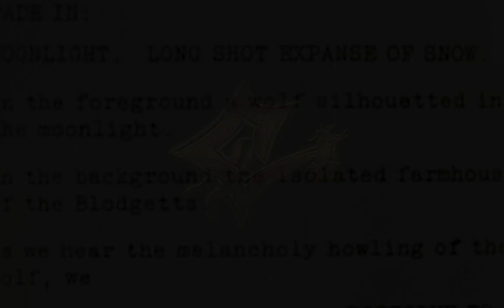🎵 See You There & Dontcry - Scarlet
💡HOW ? 🔽

~~~ 🎥 VIDEO EDITING:
🤴 Laurent Guidali

~~~ 🎥 VIDEOS:
🎞️ A Star Is Born (1937)

📋WHAT ? 🔽
💫Lo Fi/Beat/Calm/Chill Vibes Music World
🌌Creative Common Music
✨Music Universe (🎵)
📀 Album: Palette
📝Type : 🎵Music (🔊 Instrumental)
🍸 Chill/Cool 🐨 Calm 🌆 Hip Hop 🔧 Lo-fi 💓 Beat
🎺 Musical Instruments : 🎹 Synthesizer 🎹 Piano 🥁 Drum Kit

🕵WHO ? 🔽

📍WHERE ? 🔽
[Music]
🇳🇱 Netherlands
🇬🇧 United Kingdom

🇫🇷 France

🕓WHEN ? 🔽
🎆 2023 [Music]
🎆 2024 [Video]
🎆 1937 [Movie]